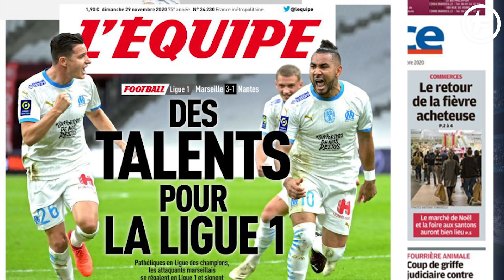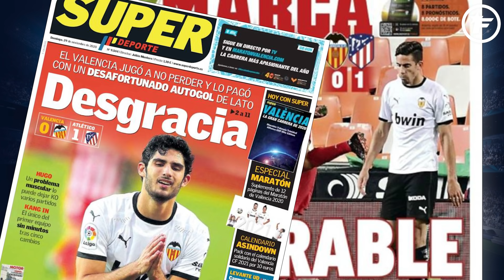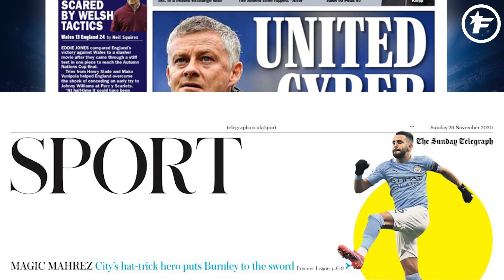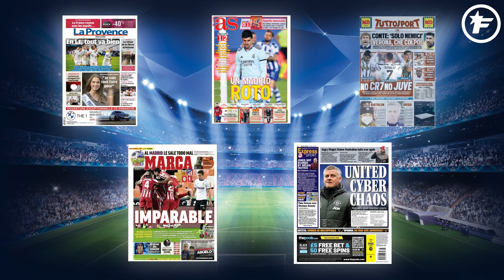La presse espagnole cartonne le Real Madrid | Revue de presse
Le piratage de Manchester United pourrait avoir des conséquences inattendues, Riyad Mahrez encensé en Angleterre et l'Italie critique la Juve sans Ronaldo, retrouvez dans votre revue de presse Foot Mercato les dernières informations de la presse sportive européenne.

Les plans de Manchester United sur le mercato dévoilés ?

En Angleterre, c'est une histoire rocambolesque que révèle le Daily Express ! En effet, Manchester United a été victime d'un piratage de grande envergure par des hackers. C'est le «Cyber chaos à United», titre le quotidien. Si le club a communiqué il y a quelques jours sur cette affaire, le journal apporte de nouveaux éléments. Après avoir demandé une rançon pour les informations subtilisées, les pirates ont dérobé les plans des Red Devils sur le mercato. C'est à dire que tous les rapports des scouts ont été volés, ainsi que des échanges avec la direction sportive sur les intentions du club pour le prochain mercato hivernal. Les pirates menacent de dévoiler toutes ses informations si le club mancunien ne verse pas une compensation de plusieurs millions d'euros. Une affaire qui fait grand bruit outre-Manche.

«Magic Mahrez» régale la Premier League

L'autre actualité en Premier League, c'est la large victoire de Manchester City contre Burnley (5-0). Et un homme s'est particulièrement distingué lors de cette rencontre : Riyad Mahrez ! L'Algérien a livré une prestation exceptionnelle, ponctuée par un triplé, son premier avec les Skyblues. Le Daily Telegraph le qualifie de «Magic Mahrez» qui a été un véritable «héros» pour City.

La Juve patine sans CR7, l'Inter retrouve le sourire

Enfin, on termine ce tour de la presse en Italie où la Juventus n'a pu faire mieux qu'un match nul contre Benevento (1-1), hier après-midi. Un résultat qui fait la couverture de Tuttosport. Le quotidien turinois n'y va pas par quatre chemins et estime que «sans CR7, il n'y a pas de Juve.» «Avec Cristiano au repos et un Dybala encore décevant, l'habituel Morata ne suffit pas pour gagner à Benevento», juge le média. Même Andrea Pirlo ne comprend pas les difficultés de son équipe et exhorte ses joueurs à se «réveiller.» De son côté, la Gazzetta dello Sport met en avant le succès sérieux de l'Inter contre Sassuolo (3-0). Pour le journal au papier rose, «l'Inter est bien là !» Une véritable «tournant pour les Nerazzurri» qui pointent à la deuxième place du classement de Serie A. Après leur revers en Ligue des Champions contre le Real Madrid, les hommes de Conte ont parfaitement réagi.